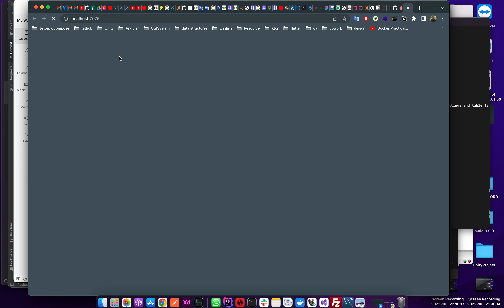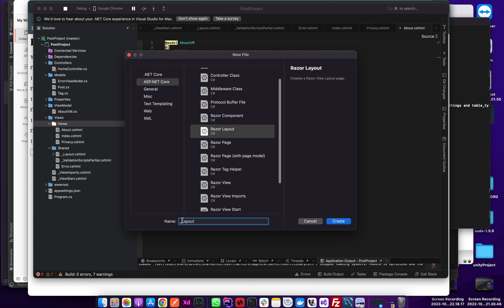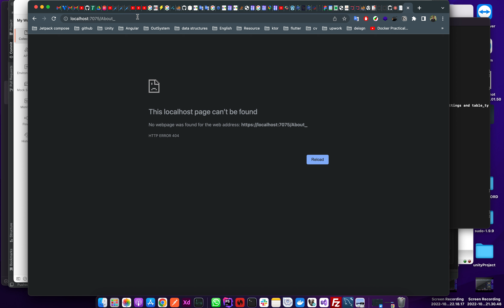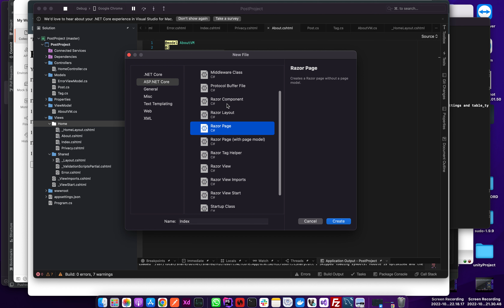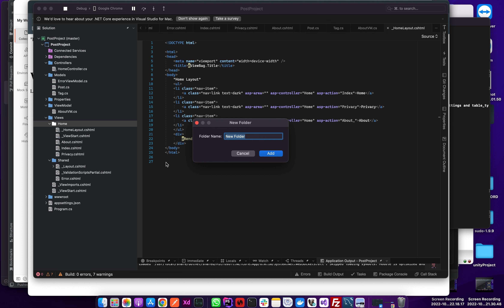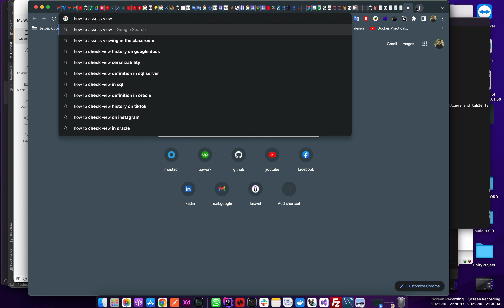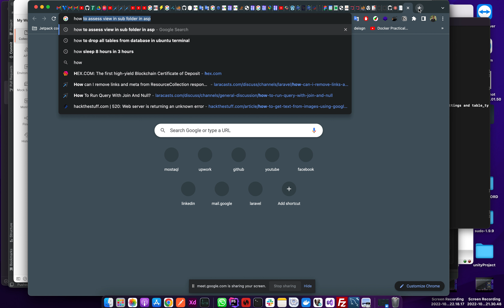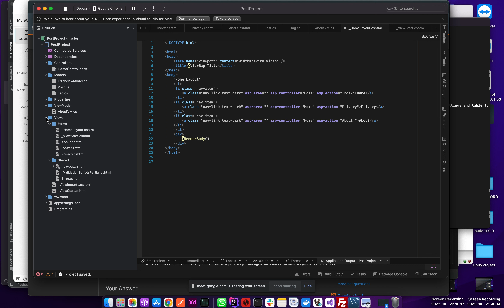ASP.NET Core 3